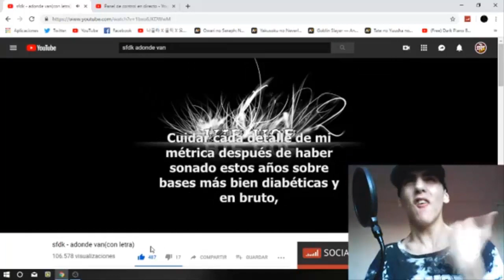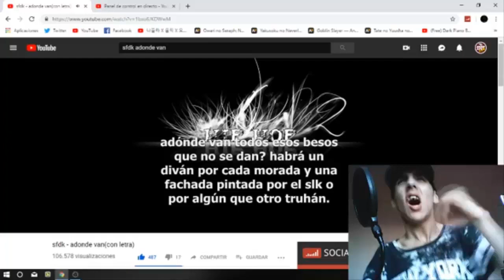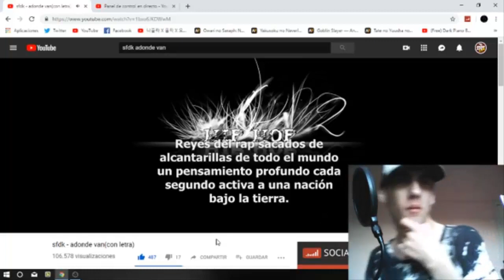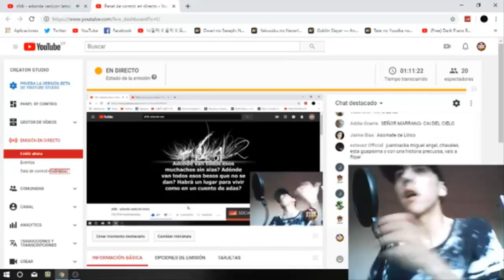SFDK - ADONDE VAN - REACCIÓN